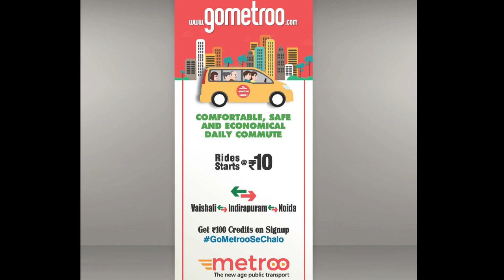Standee and Posters For Advertisement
We are a multimedia studio specializing in 3D Design & Modeling, 2D & 3D Animation, eLearning, Mechanical Animation, 3D walkthrough, Visual effects,  NFT & Metaverse, Augmented & Virtual Reality.